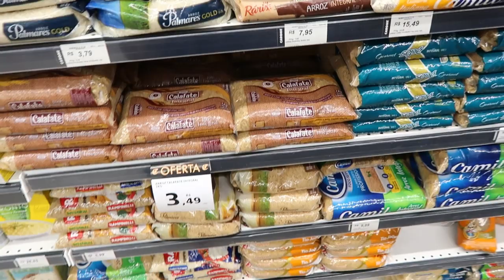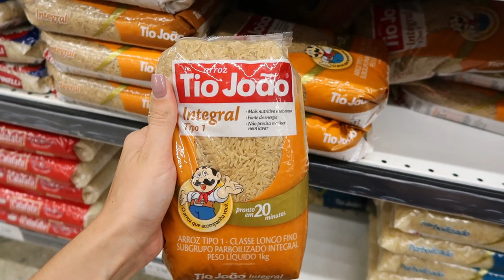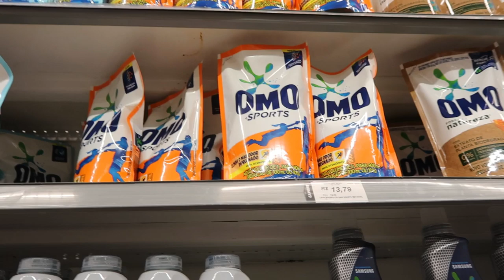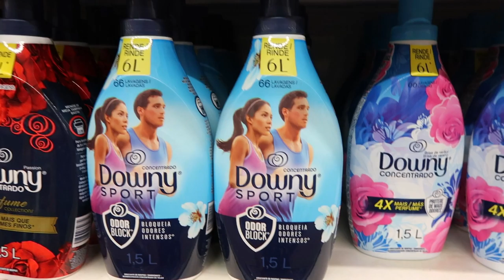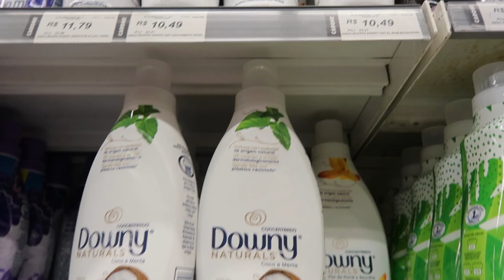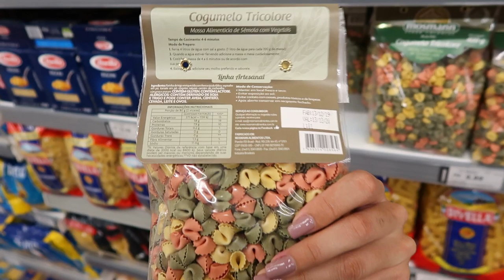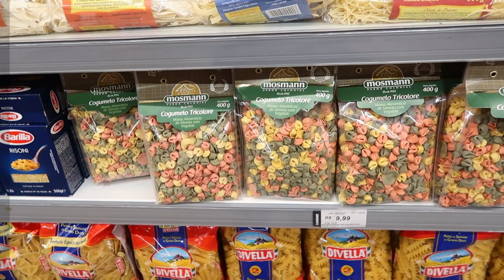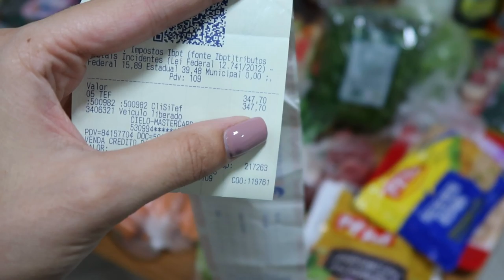COMPRAS DE SUPERMERCADO - REEDUCAÇÃO ALIMENTAR - Thamyê Baseggio